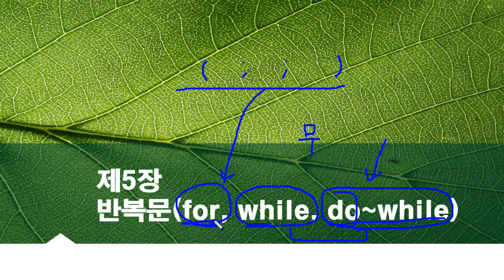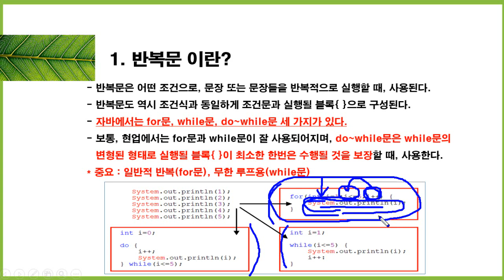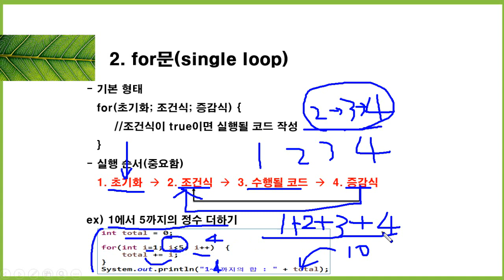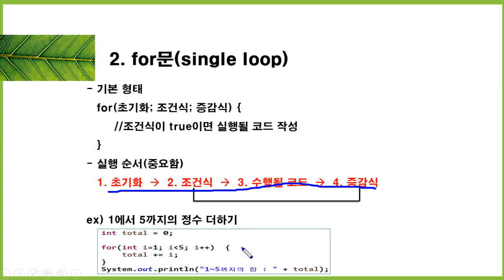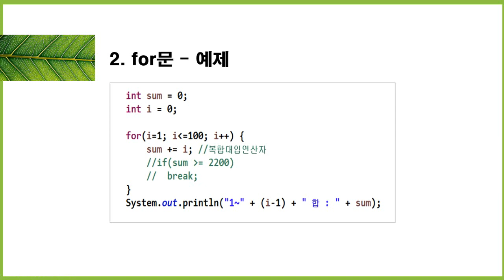[HD]Java 기초에서 실무까지 완전정복 하기 - 초급 Part.5 반복문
[자바프로그래밍인터넷강의] [HD]Java 기초에서 실무까지 완전정복 하기 - 초급 Part.5 반복문

학습난이도
초

학습대상
- java 프로그램을 처음 접하시는 분들

학습방법
본 강의는 java 기초에서 실무까지 배우기 위한 Part5 강의입니다.

강의특징
- java 프로그램을 수행하는데 있어 필요한 핵심적인 내용들을 강조하여 프로그램을 마스터하는데 도움이 됩니다.
- 이해하기 쉬운 선생님의 설명으로, 수강생들은 java 프로그램에 흥미를 가지고 즐겁게 수업에 임할 수 있습니다.

1. 반복문의 개념과 for문
2. 반복문 실습-1
3. 중첩for문과 while문, do-while문,break,continue문
4. 반복문 실습-2
5. 반복문 실습-3
6. 반복문 실습-4
7. 반복문 실습-5